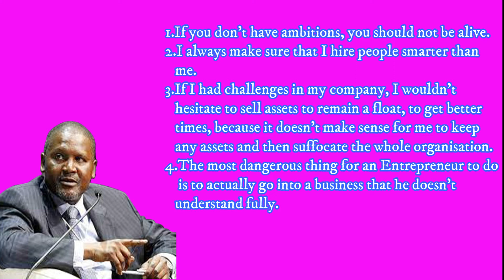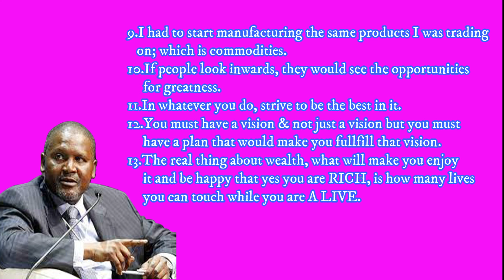ALIKO DANGOTE'S QUOTES, DANGOTE'S FAMOUS QUOTES, , DANGOTE WISE SAY, DANGOTE'S INSPIRATIONAL QUOTES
Aliko Dangote GCON is a Nigerian business magnate. He is the chairman and CEO of Dangote Group, an industrial conglomerate and the wealthiest person in Africa, with an estimated net worth of US$14 billion as of March 2022.Aliko Dangote GCON is a Nigerian business magnate. He is the chairman and CEO of Dangote Group, an industrial conglomerate and the wealthiest person in Africa, with an estimated net worth of US$14 billion as of March 2022. Wikipedia
Born: April 10, 1957 (age 64 years), Kano, Nigeria
Net worth: 14.1 billion USD (2022) Forbes
Education: Government College, Birnin Kudu
Alma mater: Al-Azhar University
Children: Fatima Dangote, Halima Dangote, Mariya Dangote, Abdulrahman Fasasi
Parents: Mohammed Dangote, Hajia Mariya Sanusi Dantata
Siblings: Sani Dangote
Claim this knowledge panel
Feedback
Profiles

People also search forAliko Dangote, Africa's richest person, founded and chairs Dangote Cement, the continent's largest cement producer.
He owns 85% of publicly-traded Dangote Cement through a holding company.
Dangote Cement has the capacity to produce 48.6 million metric tons annually and has operations in 10 countries across Africa.
After many years in development, Dangote's fertilizer plant in Nigeria began operations in mid-2021.
Dangote Refinery has been under construction since 2016 and is expected to be one of the world's largest oil refineries once completeKey Connections
Graphic of Abdulsamad Rabiu
Abdulsamad Rabiu
Graphic of Dangote Cement
Dangote Cement
Graphic of Nigeria
Nigeria

MORE ON FORBES
Feb 28, 2022
Africa's Richest People 2022
ByJonathan PalmerForbes Staff
This New York City Exhibit Celebrates African American Culinary History
From February 23 through June 19, 2022, this public display recognizes food and drink traditions and innovations.
ByMichele HerrmannContributor
Africa’s Richest Man Aliko Dangote To Build $60 Million Cement Factory In Togo
Aliko Dangote, Africa’s richest man, has concluded plans to invest roughly $60 million in Togo in the construction of a cement manufacturing facility.
ByMfonobong NseheFormer Contributor
Bill Gates and Two African Billionaires Say Family Planning is Essential to Africa’s Future
At a fireside chat Monday in New York City, Nigerian billionaire Aliko Dangote, U.K. billionaire Mo Ibrahim and Bill Gates of the U.S. debated factors that play a role in African economic growth, including agriculture, education and the hot button issue of the day: family plannin